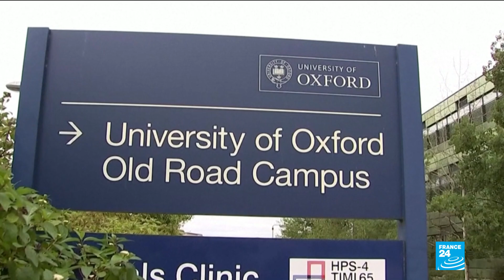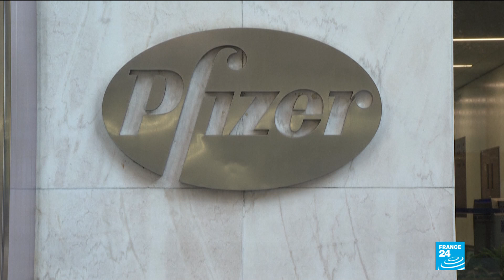Oxford AstraZeneca Covid-19 vaccine 70% effective on average, scientists find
Scientists have found that Oxford AstraZeneca's Covid-19 vaccine to be 70% effective by averaging the results from two tests.